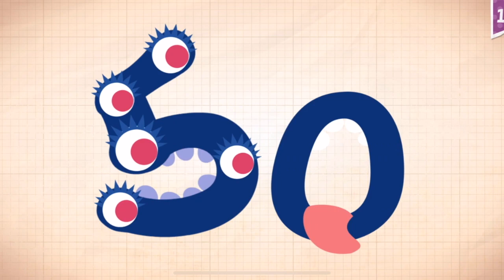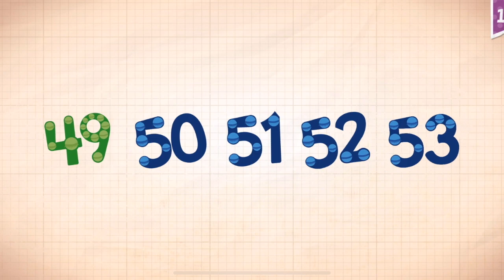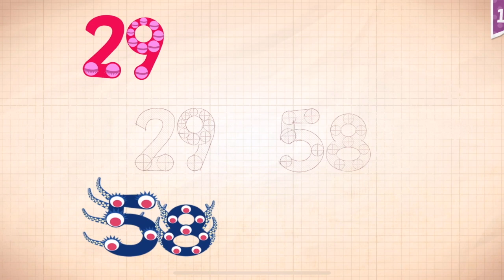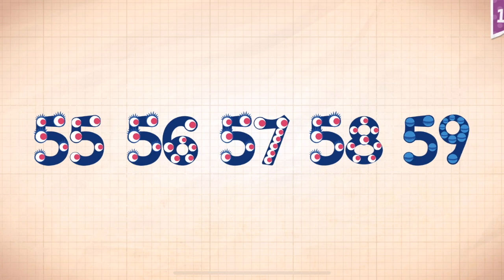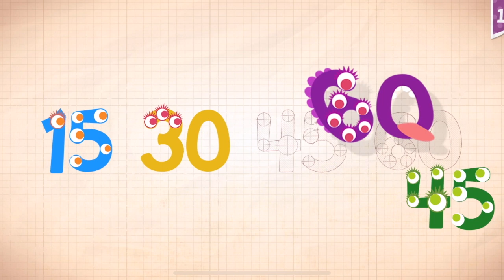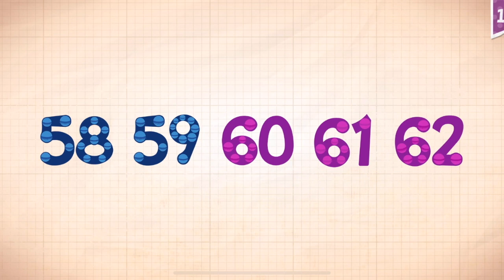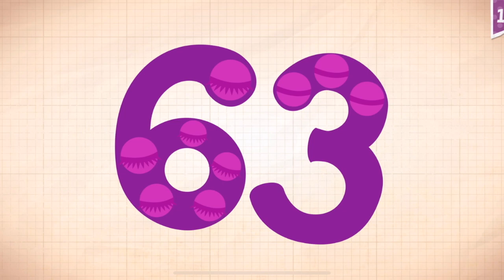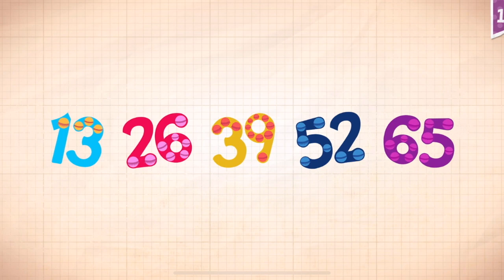Endless Numbers Learn To Count 1 to 10 Best App For Kids Count 1 to 50